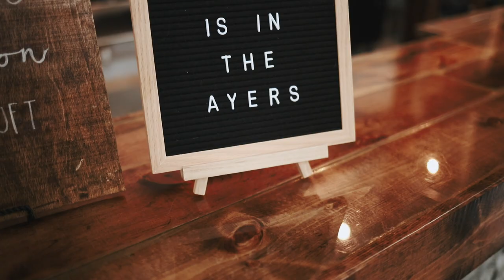Nick + Stephanie Ayers Wedding Trailer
wow wow wow. this couple is absolutely breathtaking. I knew from the moment that I met Nick and Stephanie at a coffee shop a few weeks before their wedding that there wedding was going to be the most beautiful thing ever. I could not stop staring at how cool each of their tattoos were, and HER DRESS!! Also I was able to work with one of my favs Shelby Monnette!!! I could go on and on about how stinkin' awesome this wedding was.

vendors:
Photo: Monnette Photography
Venue: Creekside Acres Event Barn
Dj: K & K Trinity Entertainment LLC
Flowers: Connie Miscovich Ledger
Dress: wilderly dress A'doraBelle Bridal Boutique
Catering: Regina's Food Truck
Hair + Makeup: Hair by Brooke Nelson + Whitney Oullette
Cupcakes: Calla Scott